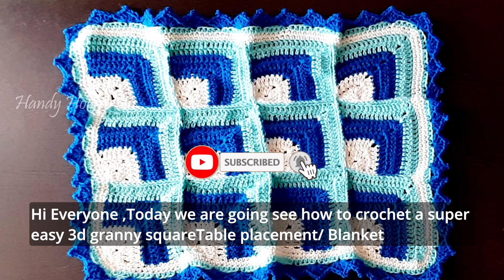How to crochet granny square blanket patterns free | 3d granny square pattern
Hi Friends,

This video is all about how to crochet a super easy granny square for beginners and it gives ideas about  3d granny square crochet blanket, crochet granny square mat ,easy granny square cardigan and crochet granny square wall hanging ,etc. You can create your own with this 3d granny square pattern.

The Video's about:
easy granny square blanket pattern,
easy granny stitch crochet blanket,
3d granny square pattern free,
youtube crochet blanket,
granny blanket,
rainbow crochet blanket pattern,
single and double crochet blanket pattern,
hand crochet blanket pattern,
crochet granny square blanket patterns free,
free crochet patterns children's blankets,
3d granny square pattern free,
3d granny square crochet pattern free,
granny square 3d,
3d granny square crochet blanket,
3d crochet squares,
3d granny square pattern,
granny 3d crochet,
3d flower granny square crochet pattern,
crochet 3d flower square,
granny square 3d flower pattern,
3d square crochet pattern,
3d granny square crochet,
3d granny square crochet pattern,
3d granny square blanket,
3d granny squares,
3d crochet granny squares,